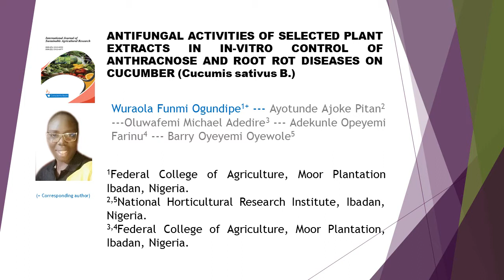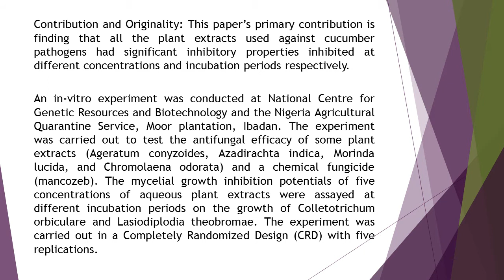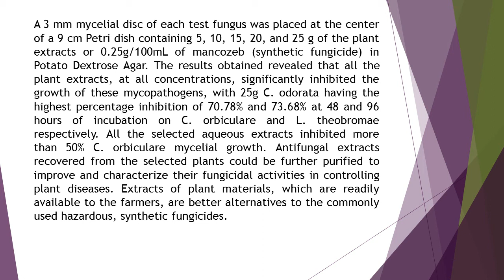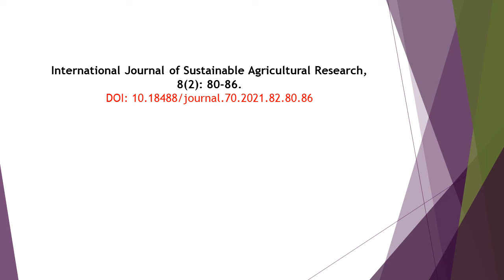Antifungal Activities of Selected Plant Extracts in In Vitro Control of Anthracnose and Root Rot Dis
Antifungal Activities of Selected Plant Extracts in In-Vitro Control of Anthracnose and Root Rot Diseases on Cucumber (Cucumis sativus B.)